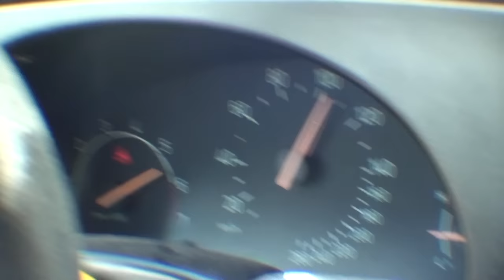NordicTuning Saab 9-3 vs EXPENSIVE CARS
Chevrolet Corvette Z06, Audi R8, Nissan GTR, Porche GT2, Ferrari etc. Im not scared of anything. NORDICTUNING is strong within this one.

Vettes, Audis, Porches, Ferraris etc
you bring it, we beat it!